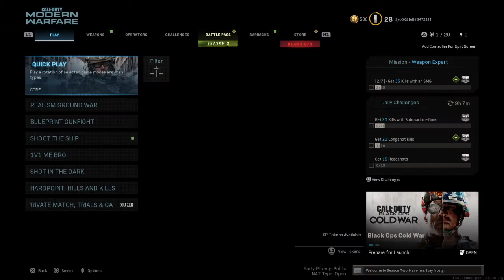Call of Duty®: Modern Warfare®_20210413070018